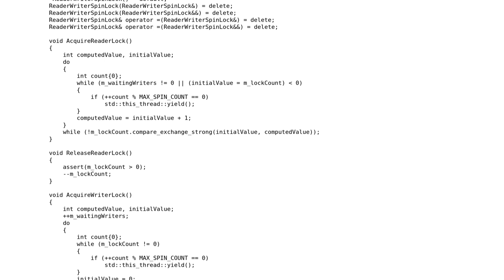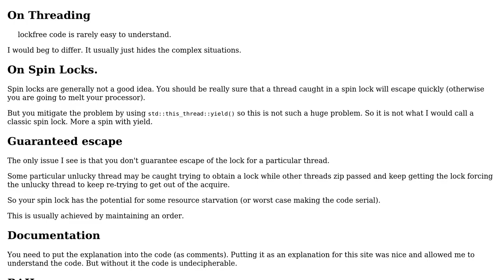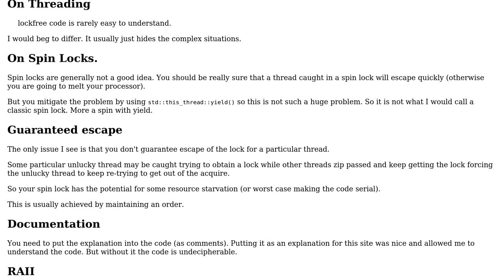Code Review: Reader Writer SpinLock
With thanks & praise to God, and with thanks to the many people who have made this project possible! | Content (except music & images) licensed under CC BY-SA | Music | Images & others | With thanks to user Niklas Hauber user Martin York and the Stack Exchange Network Trademarks are property of their respective owners. You are responsible for your own actions.